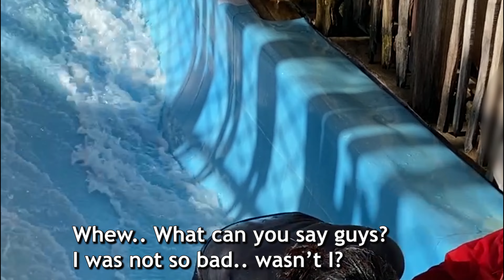MY FIRST TIME SURFING EXPERIENCE | RIPTIDE FLOWRIDER in WILD WADI DUBAI | PINAY IN DUBAI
Yes.. I did it. Let me share with you my first surfing experience in Riptide Flowrider in Wild Wadi Waterpark in Dubai. It was short but so much fun. I still cannot believe I did it.

Til our next video. God bless

Instagram Art and Les: @ArtandLes
Instagram Art's Photography: @art.rivo.jr